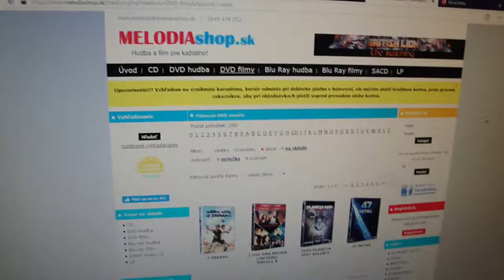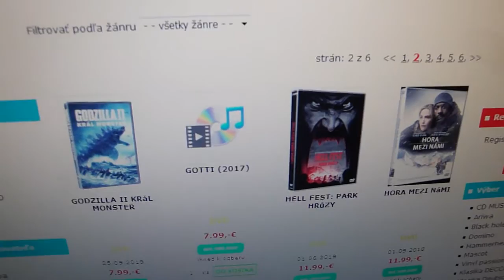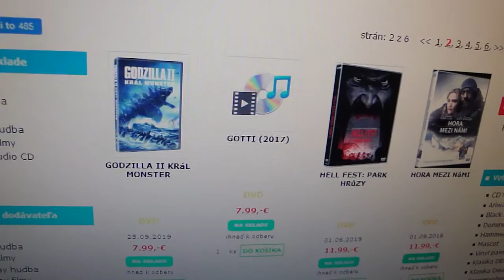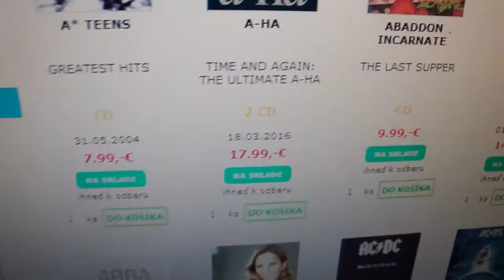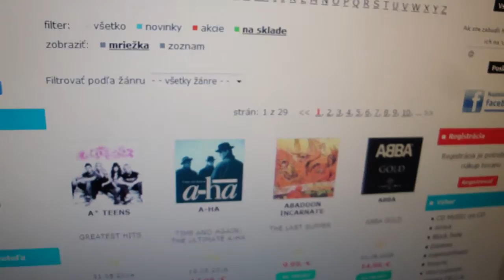DVD filmy od Melodiashop.sk!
CD Shop MELODIA Vám ponúka hudobné CD, DVD, LP či Blu-ray disky od najlepších svetových interpretov.

Odporúčam Vám kliknúť na odkaz a ďakujem aj za podporu hehe!...